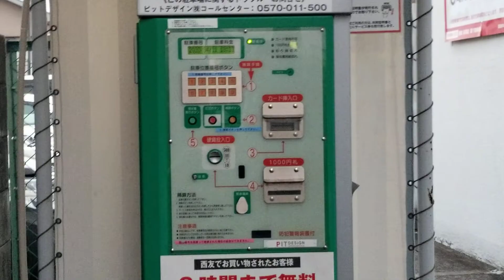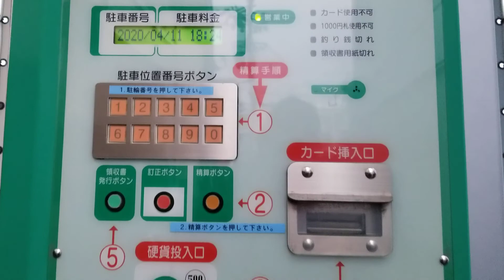Estacionamiento para bici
Contenido creado para ninos